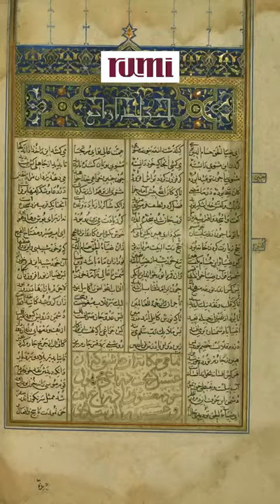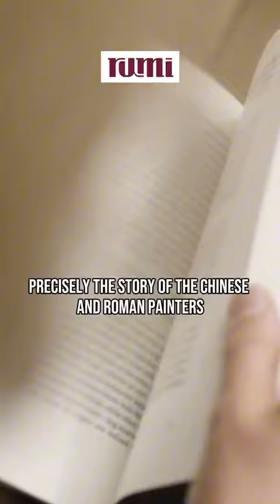The Chinese & Roman Painters - S01: EP13